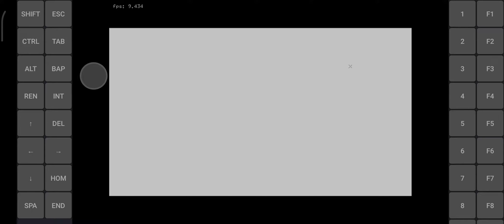Exagear: C&C Generals Zero Hour/ China Gameplay Missions 1/ Wine 4.0 T+Z/ SD870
With Turnip Zink cache, graphic glitches are completely gone. FPS is better then virtio-GPU but has more frame Drops

Poco F3